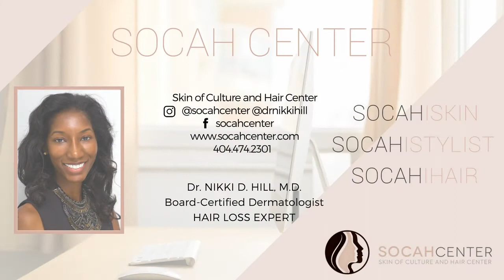Male Chemical Peel for Ingrown Beard Hairs (Hair Bumps), Acne and Even Skin Tone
I am Dr. Nikki Hill, MD, FAAD a board certified dermatologist, nationally recognized Hair Loss Expert and Founder of Skin of Culture and Hair Center also known as (SOCAH Center) located in Metro Atlanta, Georgia. I specialize in the diagnosis and treatment of medical hair loss disorders. My practice was founded on the principle that a healthy lifestyle can significantly improve the overall health of an individual’s skin, hair, and nails. I practice both traditional dermatology as well as a holistic path to healing.

I opened my practice, to focus on the dermatologic needs of patients, including hair loss. I have developed the best comprehensive treatment options for my patients all while educating them about their conditions.

My goal is to build a rapport with each of my patients. I am committed to my philosophy of listening to my patients concerns and addressing all of them. Patients who are members of my concierge dermatology membership plans have access to be scheduled within 24 hours and have direct email access to me. I also offer “teledermatology” service to individuals who have been previously evaluated at my local office.